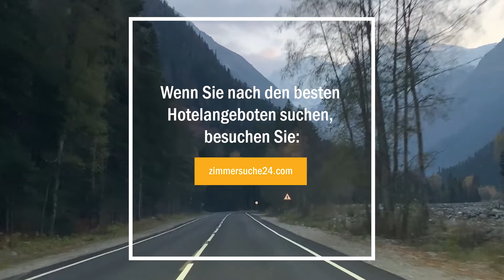Budgetfreundliche Reiseideen für den Herbst | Deutschland | Zimmersuche24 Erfahrungen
Um mehr zu erfahren, besuchen Sie unseren Blog ⬇️

Zimmersuche24-Erfahrungen.de